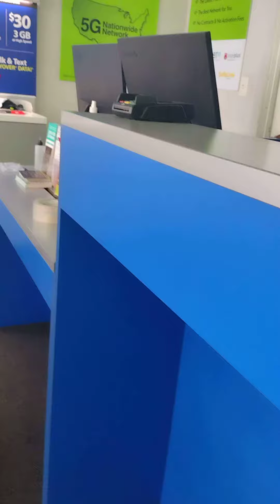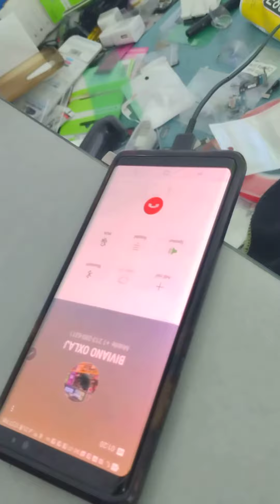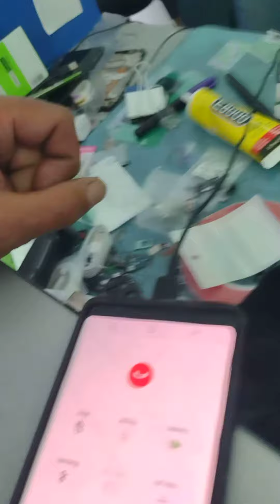April 4, 2022